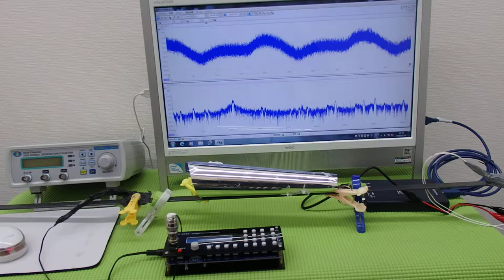オリジナル超音波プローブ ultrasonic-labo 超音波システム研究所